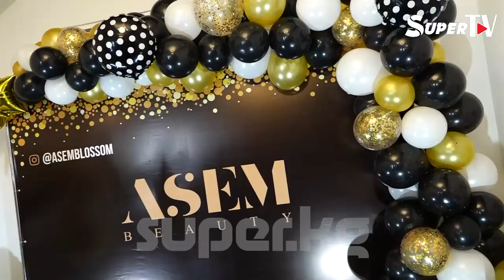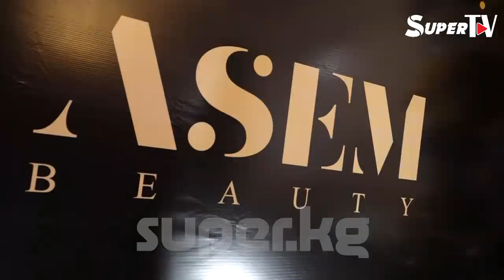Ырчылар Асема Токтобекова менен Гүлнур Асанова сулуулук салондорун бир күндө ачышты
11-декабрда ырчылар Асема Токтобекова жана Гүлнур Асанова сулуулук салондорун ачышты. Кызыгы курбулар салондорунун ачылышы бир күнгө пландалганын билген эмес. Толугу менен жогорудагы видеоматериалдан көрүңүз.